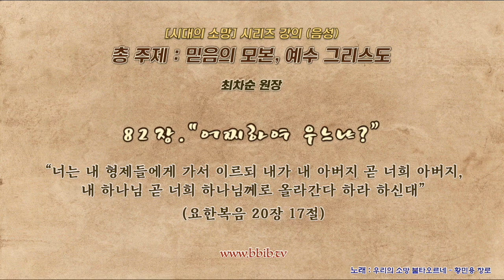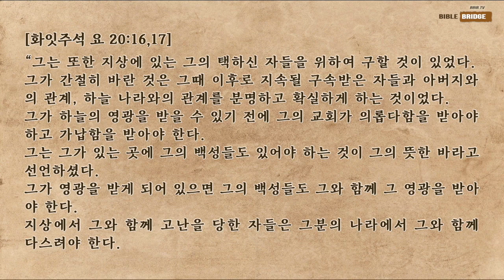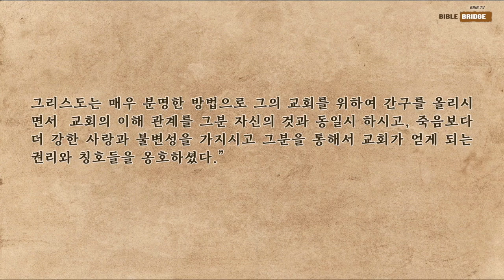시대의 소망/82장."어찌하여 우느냐?”